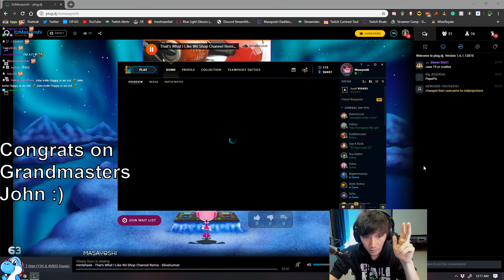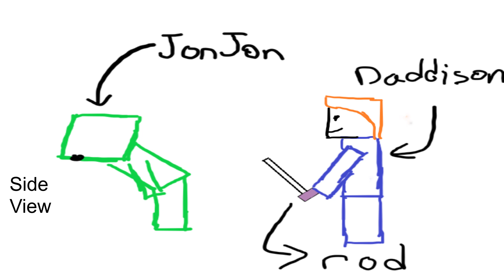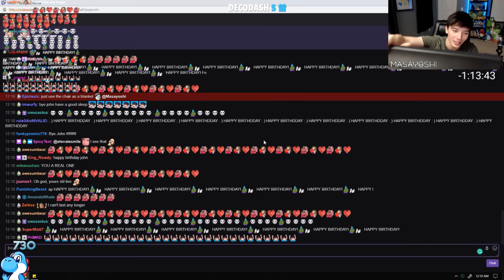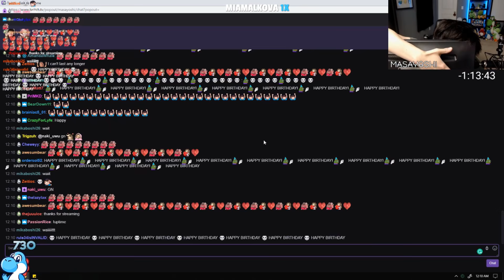NO ONE IS SMARTER THAN HIM ( Masayoshi compliation video)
This video is in honor of awesumbear... he first reached out to me after the first peter park vid and encouraged me to major in film making. Now I will be transferring and switching my major. If you ever watch this video, thank man. We all miss you in the community.

The clips used in this video belong to Masayoshi on twitch. ILY JonJon :)